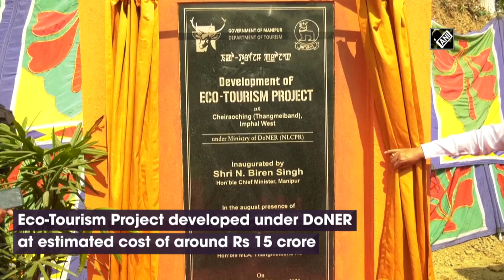Manipur: Eco-Tourism Project inaugurated at Cheirao Ching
Imphal (Manipur), Feb 25 (ANI): Manipur Chief Minister N Biren Singh inaugurated Eco-Tourism Project at Thangmeiband Cheirao Ching in Imphal West District on Feb 25. The Eco-Tourism Project was developed under Ministry of Department of Development of North Eastern Region (DoNER), Non-Lapsable Central Pool of Resources (NLCPR).  Speaking at the occasion, Chief Minister Singh said that the newly launched project will increase leisure activities and attract more tourists to the state.
The foundation stone for Cheirao Ching Eco-Tourism Project developed at an estimated cost of around 15 crores rupees was laid by Prime Minister Narendra Modi during his visit in March 2018. The government is planning to install electric cars for old-aged and differently-abled people, who wish to reach the towers located on the hill-top.
Tourism Minister Oinam Lukhoi, CAF and PD Minister Thokchom Satyabrata, Deputy Speaker Shri Kongkham Robindro, and Thangmeiband AC MLA Shri Kh. Joykishan, Chief Secretary Dr. Rajesh Kumar, and other high-ranking officials also attended the function among others.(AM)